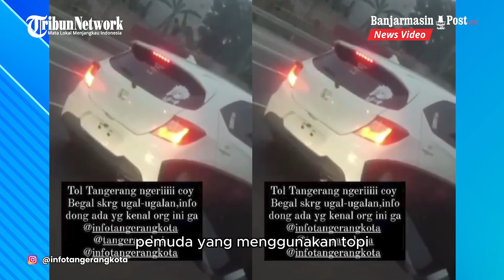Heboh Pengemudi Brio Diduga Begal Ancam Pengemudi Lain Pakai Sajam, Ternyata Ada Kejadian Sebelumnya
Pada video yang beredar nampak seorang pengendara mobil Honda Brio putih tanpa pelat nomor polisi memepet kendaraan pengendara lainnya.

Diketahui kejadian tersebut direkam oleh penumpang mobil yang ditarget.

"Tol Tangerang ngeri coy. Begal sekarang ugal-ugalan. Info dong ada yang kenal orang ini enggak," tertulis dalam unggahan video tersebut.

Dalam videonya tampak sopir Honda Brio itu memegang sebilah senjata tajam sambil menggebrak-gebrak kaca mobil korban.

Ternyata bukan begal

Tak hanya itu, sopir itu juga melambaikan tangannya seraya memerintahkan korban untuk membuka kaca dan memberhentikan laju kendaraannya.

Dilansir dari TribunJakarta, terkuak fakta di balik pengemudi Honda Brio yang memepet dan mengacungkan senjata tajam kepada pengendara lain di ruas Tol Jakarta-Tangerang KM 15, Kota Tangerang.

Ternyata pengemudi Honda Brio yang diketahui berinisial MAP (22) tersebut bukan begal.

Kapolres Metro Tangerang Kota Kombes Zain Dwi Nugroho mengungkapkan peristiwa itu terjadi pada Selasa (24/10/2023) sekitar pukul 05.30 WIB.

MAP kala itu tengah berkendara dengan ugal-ugalan.

Pengemudi mobil dibelakangannya, Yoga (37) lalu membunyikan klakson.

Rupanya MAP tak terima dengan hal tersebut.

Ia lalu mengejar laju mobil Yoga.

"Itu bukan begal. Dia itu ini loh ugal-ugalan terus mengerem mendadak terus diklakson sama (korban) yang di belakangnya. Itu cerita dari korban," kata Zain.

Setelah berhasil mengejar Yoga, MAP tiba-tiba menghadang mobil korban.

Pengemudi Honda Brio tersebut kemudian mengeluarkan sebilah senjata tajam diduga berupa pedang.

Ia melambaikan tangannya seraya memerintahkan korban untuk membuka kaca.

Sumber: TribunSolo.com